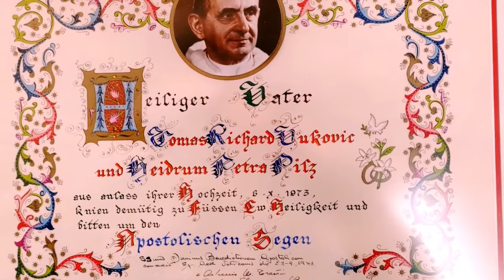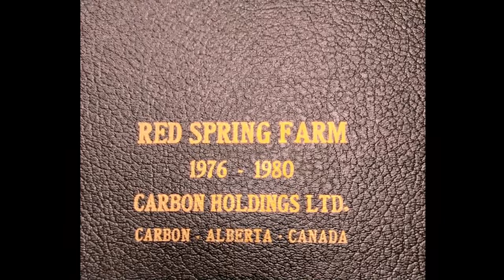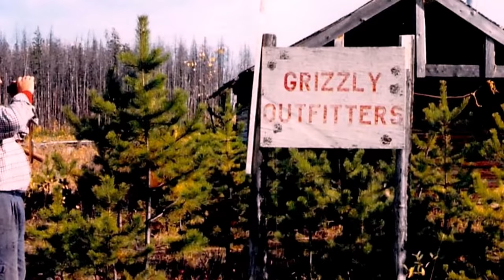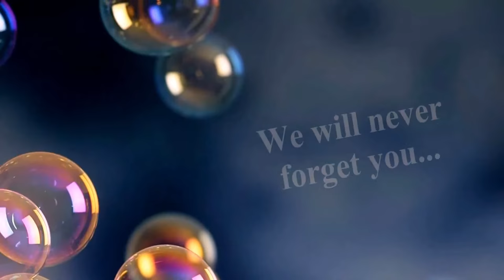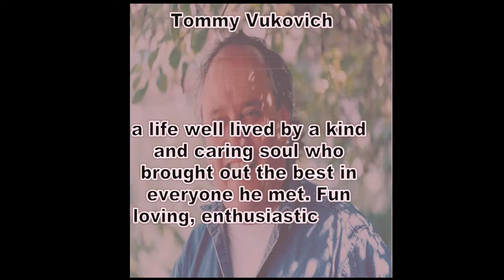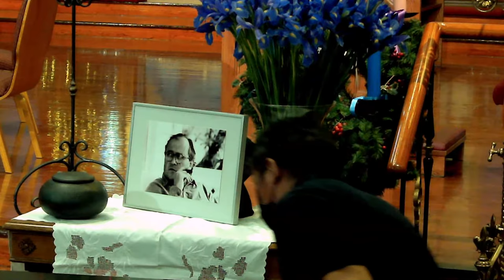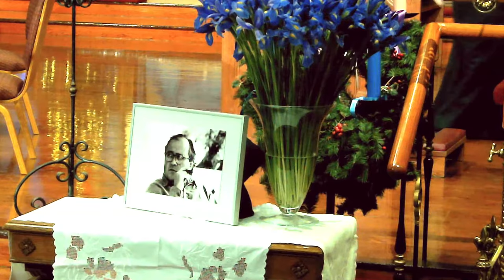Thomas Richard Vukovich - Memorial - Livestream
Thomas Richard Vukovich
September 10th, 1948 - October 26th, 2021

Grace Church on the Hill, 300 Lonsdale, Rd. M4V 1X4
Sunday December 12, 2021, 3:00pm

MEMORIAL PROGRAM

Introduction

Prelude & ‘Fiddle’ Fugue in d minor                                 Johann Sebastian Bach
“Sheep may Safely Graze” from Cantata BWV 208

Thomas Fitches - organ
 Processional
“The Lord’s  My Shepherd”                 CRIMOND
John Mac Master - tenor
Thomas Fitches - organ

Eulogy

Bill Stankovic
Rose Vukovic
Pierre Gauthier
Anna-Sophia Vukovich

Gospel Reading
Psalm 23
Heidi Vukovich

Blessing of the Ashes & Prayer
Canon Peter Walker

Concert

Clarinet Quintet K. 581             Wolfgang Amadeus Mozart
Allegro
Larghetto
Dominic Desautels - clarinet
Emmanuel Vukovich - violin
Aaron Schwebel - violin
Sheila Jaffe - viola
Leana Rutt - cello

Piano Sonata Opus 13 No 8 in c minor “Pathetique”                 Ludwig van Beethoven
Grave - Allegro di molto e con brio
Iva-Mari Miskulin - piano

Sonata for violin & piano No 10 in G Major Opus 96                  Ludwig van Beethoven
Adagio espressivo
Emmanuel Vukovich - violin
Kyungwha Chu - piano

 “Nessun dorma”  from Turandot                   Giacomo Puccini
Choir of Grace Church on the Hill
Sarah Hicks - director
Dominic Desautels - clarinet
Emmanuel Vukovich - violin
Aaron Schwebel - violin
Sheila Jaffe - viola
Leana Rutt - cello

Congregation joins in verses 3-5

Recessional

"Cantique de Jean Racine"           Gabriel Fauré
Thomas Fitches - organ
Sarah Hicks - music director

Hymnal
He makes me down to lie, in pastures green;
He leadeth me the quiet waters by.

My soul he doth restore again,

Yea, though I walk through death’s dark vale,
And staff me comfort me still.

My table thou hast furnished

And in God’s house for evermore

23rd Psalm
The Lord is my shepherd; I shall not want. He maketh me lie down in green pastures: he leadeth me beside the still waters. He restoreth my soul: he leadeth me in the paths of righteousness for his name's sake. Yea, though I walk through the valley of the shadow of death, I will fear no evil: for thou art with me; thy rod and thy staff they comfort me. Thou preparest a table before me in the presence of mine enemies: thou anointest my head with oil; my cup runneth over. Surely goodness and mercy shall follow me all the days of my life: and I will dwell in the house of the House of the Lord forever.